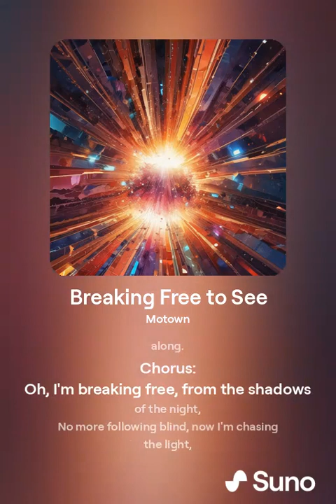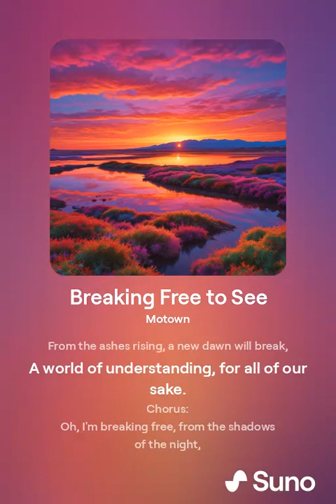Breaking Free to See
"Breaking Free to See" is a dynamic Motown track by [Your Artist Name] that delves into the awakening from restrictive and sometimes harmful DEI (Diversity, Equity, and Inclusion) policies. This powerful anthem shines a light on the importance of seeing the world in its true, vibrant colors and embracing freedom of speech and love. With soulful melodies and thought-provoking lyrics, the song reflects on the misuse of DEI initiatives and their impact on various sectors, exploring themes of freedom, clarity, and unity. An excerpt from the lyrics: "Woke up this morning, saw the truth in the light, no more being blinded, no more silent night, heard about the stories, DEI gone wrong, hires stealing money, felt betrayed all along." Whether you’re looking for music that inspires and enlightens or simply love the nostalgic Motown sound, "Breaking Free to See" is perfect for you. Join us on this journey towards truth and freedom.